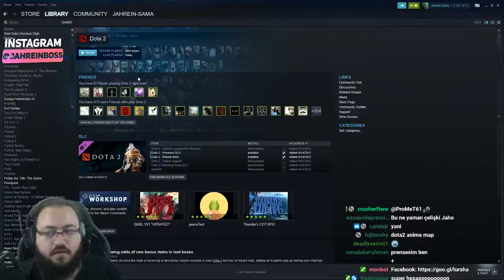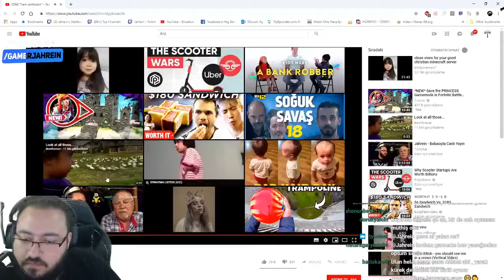Jahrein SUPER HEXAGON OYNUYOR HİPNOTİZE EDİCİ OYUN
Merhaba,
'Twitch Tekrardan' kanalına hoşgeldiniz.
Bu kanalda aynı kaçırdığınız yayıncının önemli videoları yüklenecektir.
İzleyemediğiniz yayın olursa kanalımızda bulabilirsiniz.
Bir daha görüşmek üzere...

VİDEODA SİZİNDE KATKINIZ OLMASINI İSTİYORSANIZ KLİP GÖNDERMEK İÇİN